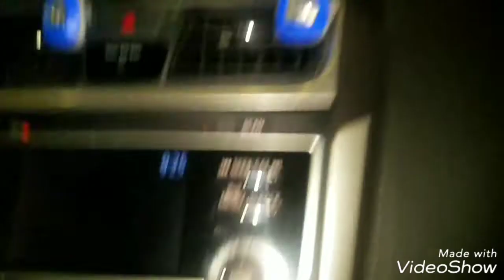COME EAT WITH ME !!!! | ITZZZ CaMiLa♡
XOXO,
                Camila👑❣